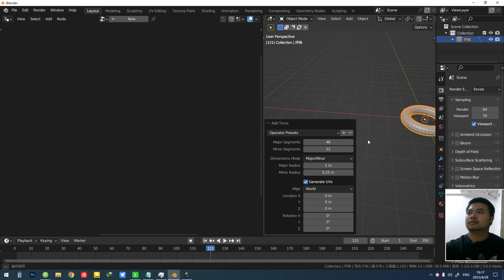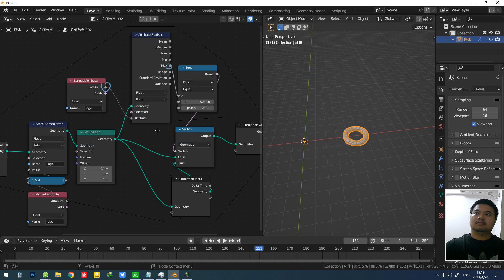Geometry node - Simulation Node - Set the number of simulations Stop simulation - blender